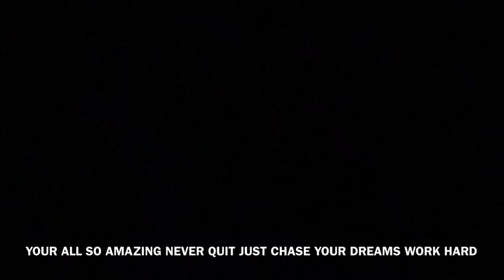FRIDAY # MY ADVISE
Not much other than a manic day but I’ve tried to give some advise to help keep you guys going with your own amazing channels

We all need to support each other guys

Add me on Snapchat! Username: peter.realclean